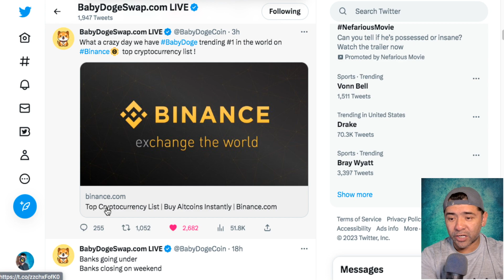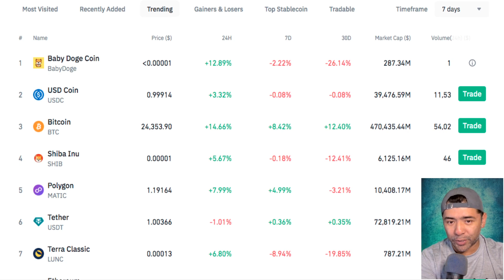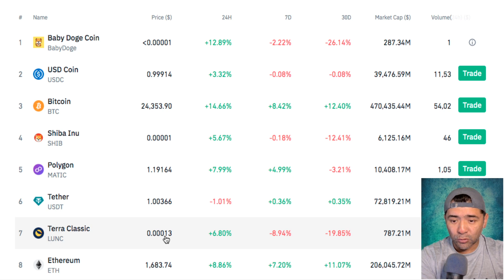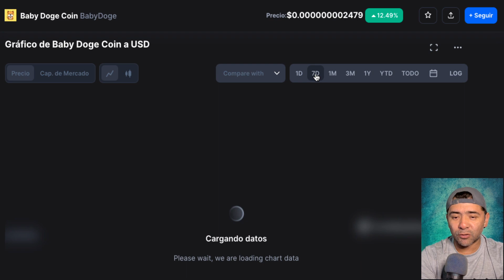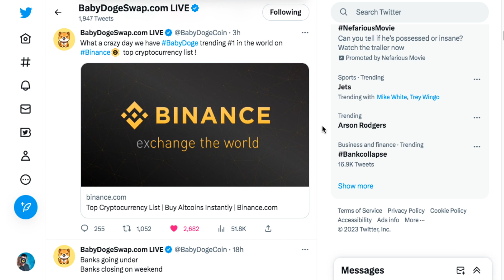Breaking News babydoge Trending Binance Mundial Worldwide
2023 Caraveomedia Studios | Victor Caraveo